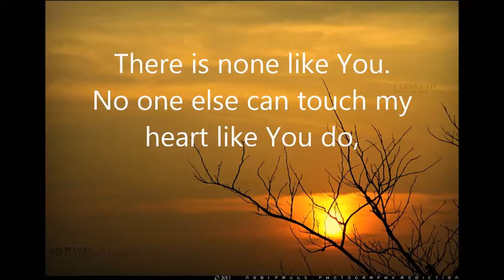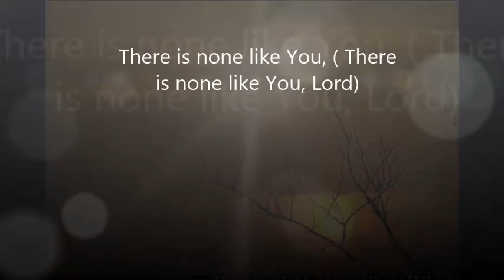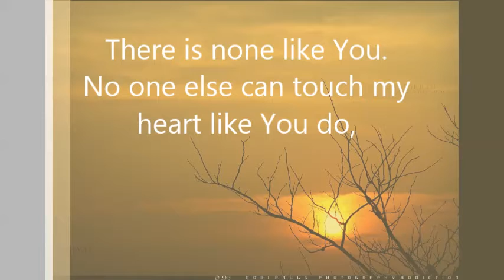THERE IS NONE LIKE YOU - Hillsong Look To You Album 2005